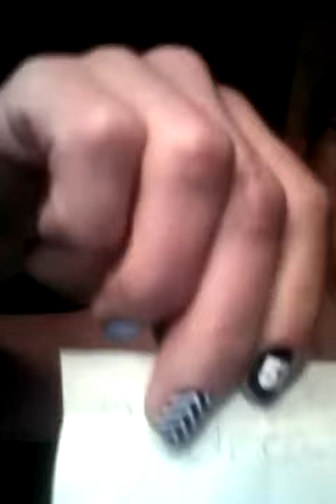Battle of the Jams